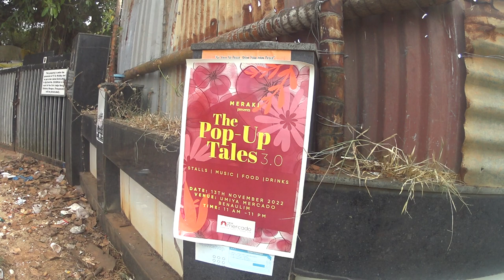Silver Sands Hotel, at Colva Goa, demolished following court orders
In April 2022, the Supreme Court confirmed the demolition of the Hotel Silver Sands at Colva beach in Goa. The taxi driver nearby said he had lost business, but there were environmental violations in the case. More details of the case in question This was shot in late November 2022. Recorded by Frederick Noronha (FN).